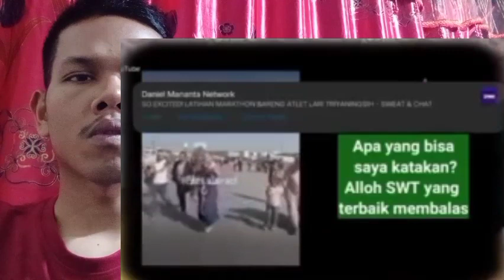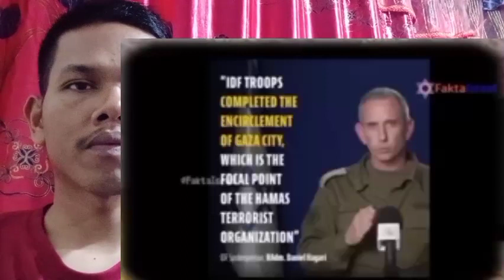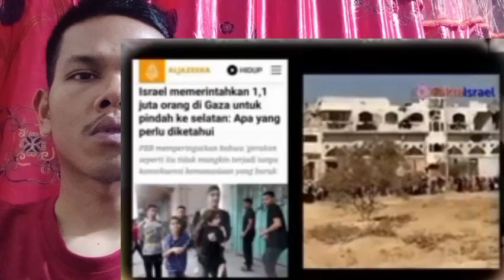GEMP4R,ISR43L BERHASIL SELAMATKAN 1 JUTA WARGA G4Z4 UTARA DARI TANGAN H4M4S T3LOL1S😳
dan bagi saudara yg tergerak mendukung Pelayanan TV KABAR BAIK